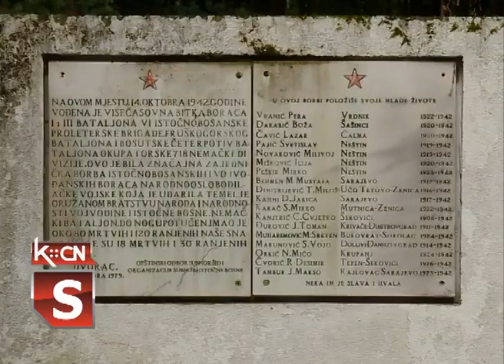Debrnja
Opštinska organizacija Subnora Šid, obeležila je danas datum iz istorijskog kalendara 14. oktobar Dan godišnjice bitke na Filipovom putu iz Drugog svetskog rata i deblokade puta Jamena Morović iz 1991. godine. Evociranje uspomena na ove istorijske datume bilo je u centru Morovića i na spomen obeležju Debrnja uz učešće učenika iz osnovne škole Filip Višnjić.